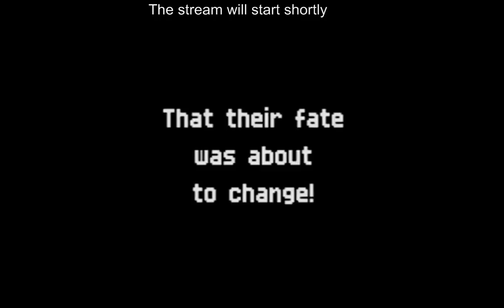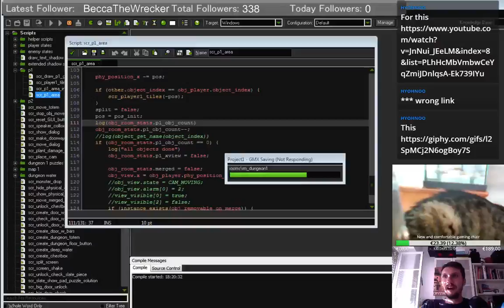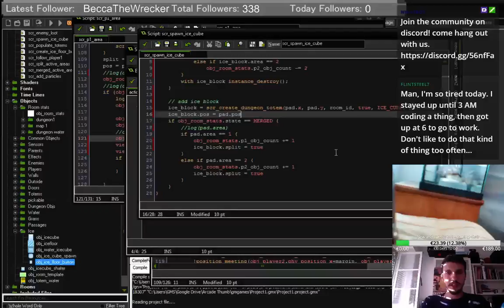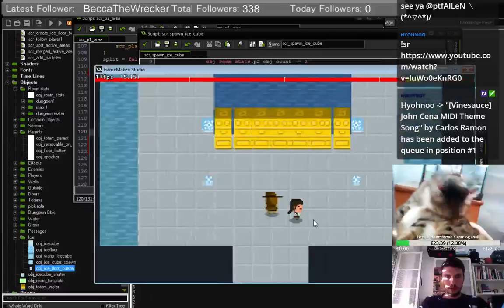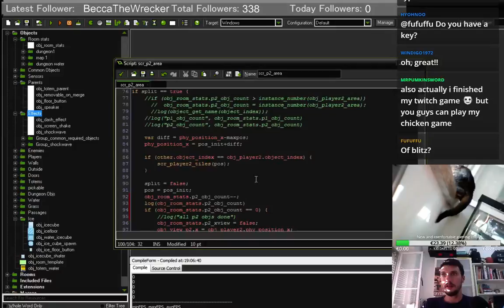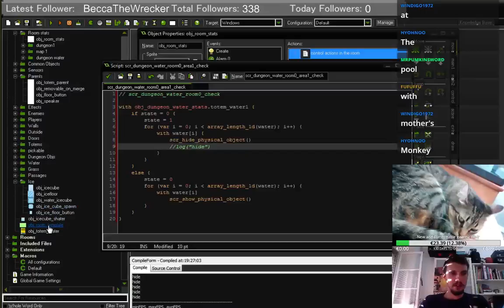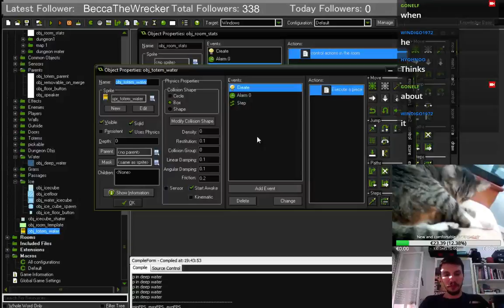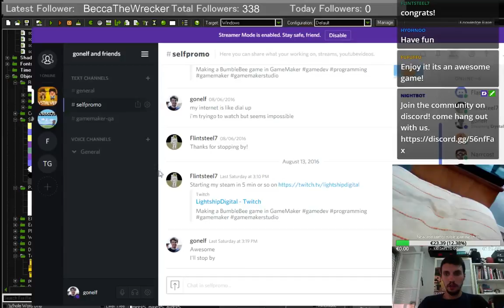Crystalverse [GameMaker] (16 Aug) +petcam +Blitz Breaker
fixed merging issues and other stuff.